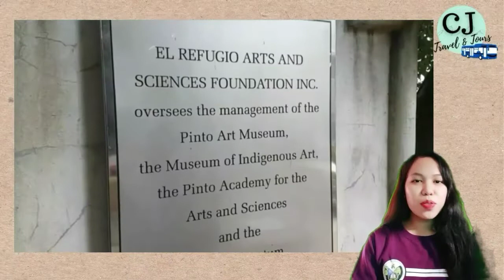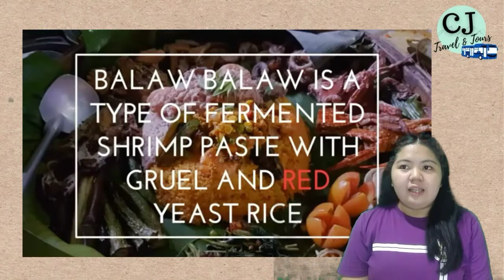Virtual Tour - PROVINCE OF RIZAL - Philippine Popular Culture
CHRISTINE CANGAS GROUP

MEMBERS:
MURCILLO, JAZRHYEL
DELA CERNA MILJANE
MORENO, AL JOSEPH
UBALDE, PRINCE CHARLES
VISCA, JULIE ANN
MENES, CHESKA
TUSI, DANILO JR.
AVISADO, MARILOU
BUROY, GLORY
CORTEZ, ARDEL

BSHM 4TH YEAR